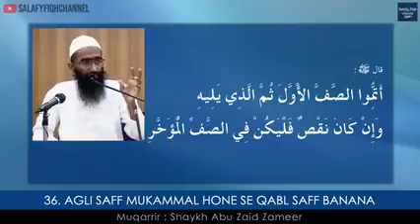36 Agli Saff Mukammal Hone Se Qabl Saff Banana||Namaz mein h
Description
This channel is For Knowledge Seeker.  The Main purpose of this Channel is to SPREAD Our Posts / information / Video’s to All from Quran and Saheeh Hadith & Fatwas from well known Salafi Scholars.
This Page Contain Both English & Roman Urdu Articles. The beauty of knowledge is in passing it on, therefore you are welcome to share the posts from this Page.
The Messenger of Allah (ﷺ) said: “One who guides to something good has a reward similar to that of its doer.” [Saheeh Muslim (4665)]
Appreciate your feedback. Barak Allahu Feekum.
By : Servant of Allah. This channel is For Knowledge Seeker.  The Main purpose of this Page is to SPREAD Our Posts / information / Video’s to All from Quran and Saheeh Hadith & Fatwas from well known Salafi Scholars.
By : Servant of Allah.